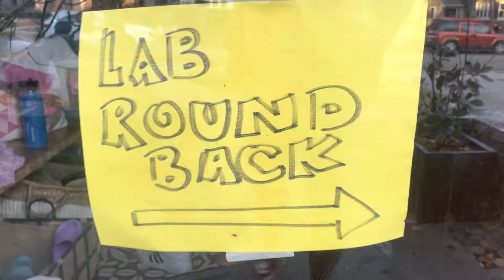PPG :: Six With Science